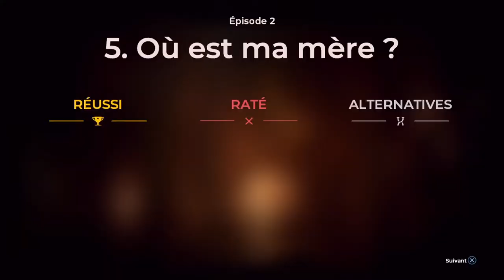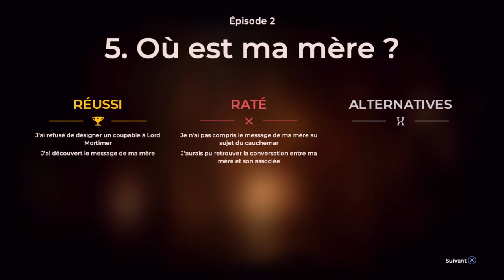THE COUNCIL OU EST MA MERE PART 3 OU L'ENIGME DES APOTRES